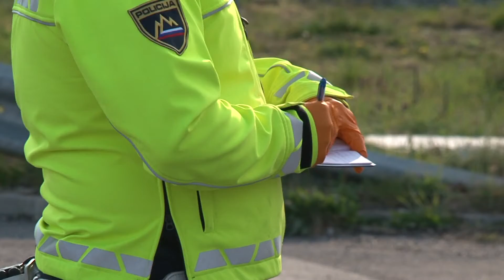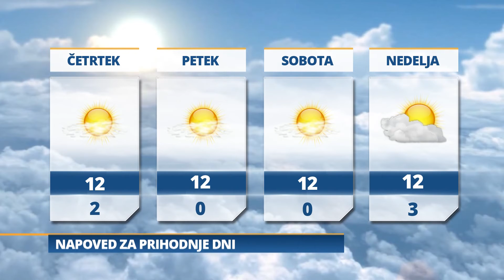Pomurski dnevnik: Razprava ministrov EU za energijo (27.10.2021)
Obiska Šarca v Prekmurju
Nelegalne motokros steze
Tatovi v času praznikov
Sodelovanje na martinovanju
Jutri bo delno jasno